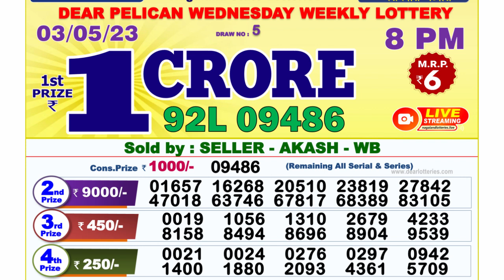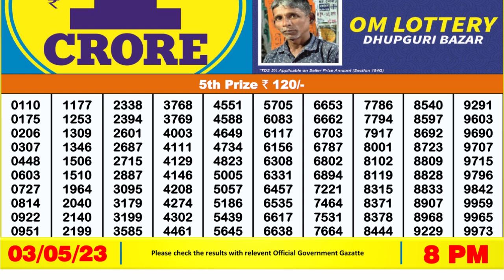Dear Lottery Sambad 8pm today 03.05.23 Nagaland State Lottery Result